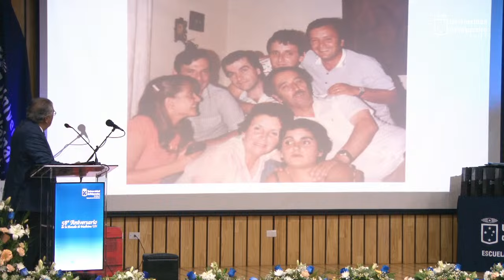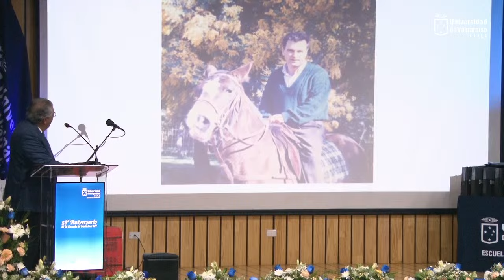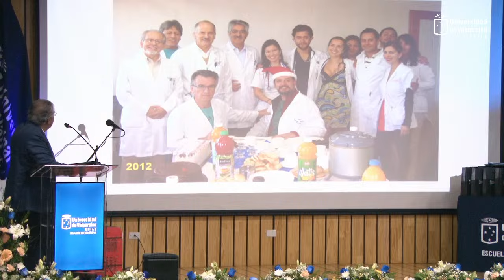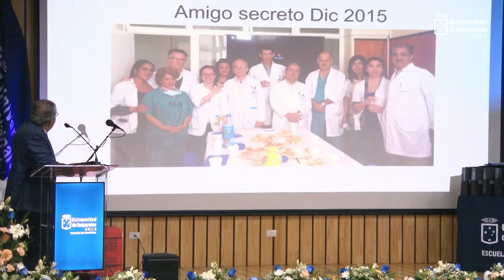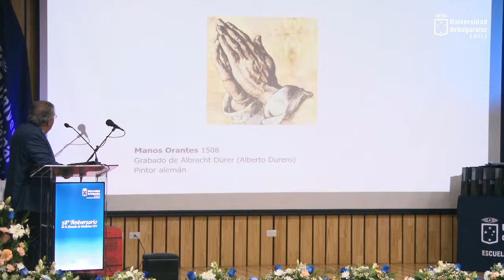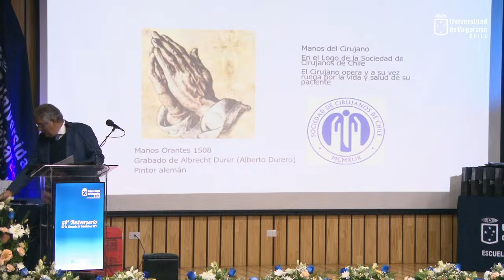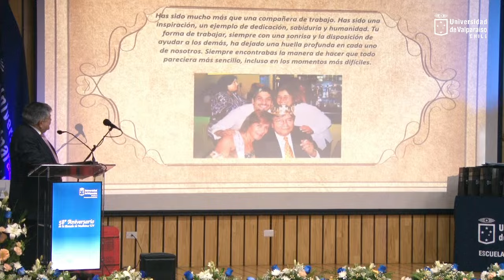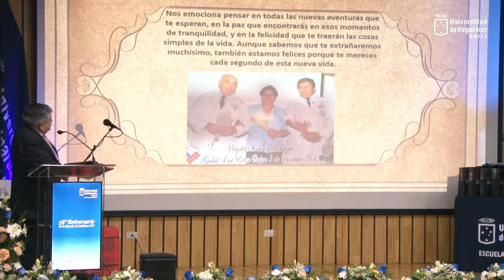Ceremonia 58º Aniversario de la Escuela de Medicina Universidad de Valparaíso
Universidad de Valparaíso